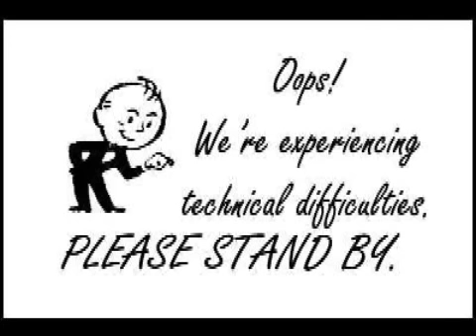The Chip Bowl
THE CHIP BOWL! celebrity interviews with famous musical artists and actors. today we have the artist known as Jared Leto, and his body guard.